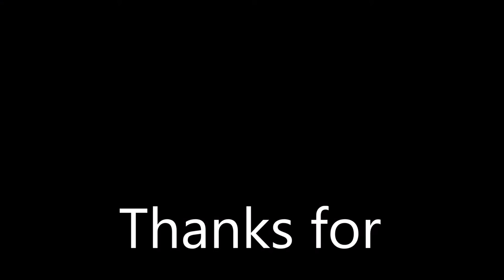Diving LABOUR WEEKEND Marlborough sounds 2016